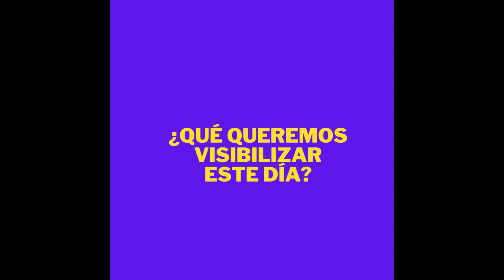Día Internacional de Conmemoración de la Mujer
Este día visibiliza la lucha de las mujeres, de todo el mundo🌎, por lograr igualdad y respeto de sus derechos y participación en diversos ámbitos sociales, han existido y aún existen grandes brechas de equidad de género, vulneración al desarrollo igualitario de las mujeres y a su bienestar e integridad física y emocional.
¡Aún queda un largo camino por recorrer!